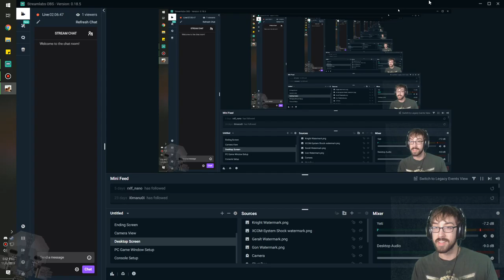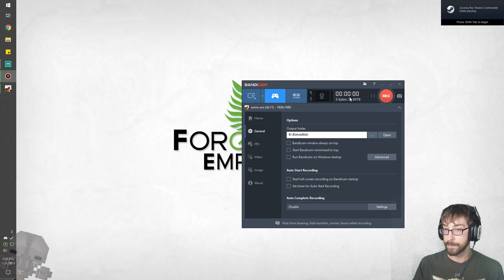Grabbing the Cyclops by the Horn! – Age of Mythology Stream 5 – LordEctro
With all gates closed, Gargarensis is getting a little ticked, so let’s settle that problem shall we?